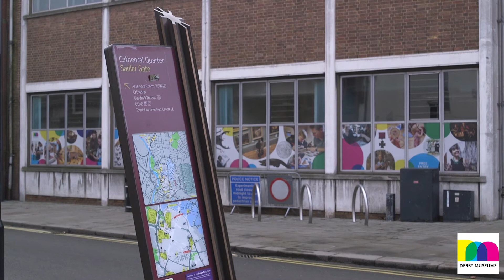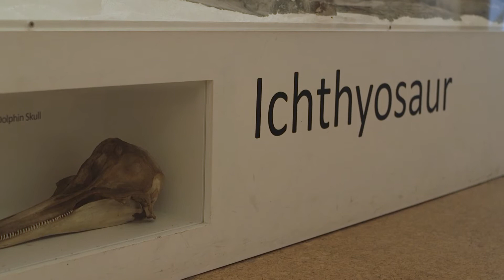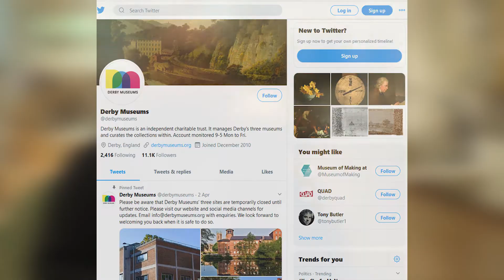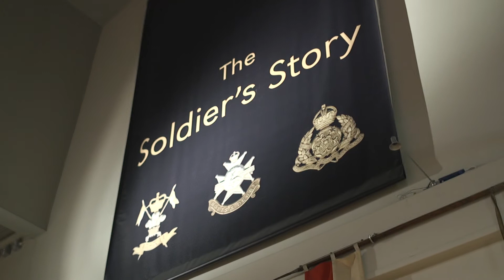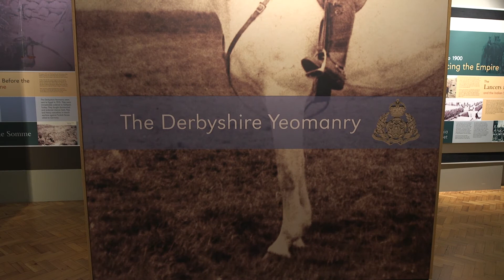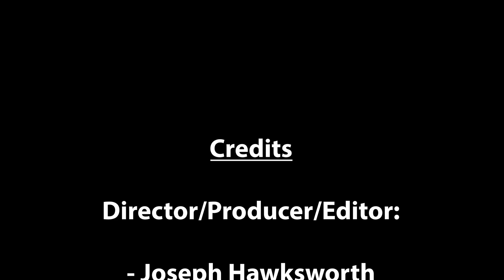The Importance Of Museums - "In The New Era Of Social Media" - (Official Documentary) [HD]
This is my Official Documentary is a Expository Documentary all about The Importance Of Museums - "In The New Era Of Social Media"

It's all about taking you round the amazing and beautiful Derby Museum & Art Gallery and trying to show you, just how incrediable and inspirational museums are, and how they still remain to be relevant in the new era of social media and the internet, making it so easy to excess and look at artefacts and monuments with a touch of a finger. But is it the same thing as actually seeing and being inside a museum... This Documentary explains it all!

Crew Members:

Director/Producer and Editor - Simple Joe - A.K.A - Joseph Hawksworth

Thank you so much to everyone who helped me out and made this possible!
Interviewees:

- Spencer Bailey (Works at Derby Museum & Art Gallery)

- Jake Robinson (Media Production Student At Derby University)

- Adam Peakall (Radio Production Student At Derby University)

- Aanik Chumber (Media Production Student At Derby University)

- Katie Patmore (Media Production Student At Derby University)

- Alex Frost (Media Production Student At Derby University)

XBOX ONE Username - Drummerjam26

Music Used Throughout:

0:00 - 0:07

0:21 - 0:44 Music Used

0:46 - 3:31 - Music Used

3:31 - 5:45 - Music Used

5:45 - 8:06 - Music Used

8:06 - 10:56 - Music Used

10:56 - 11:38 - Music Used

11:38 - 14:48 - Music Used

14:48 - 15:10